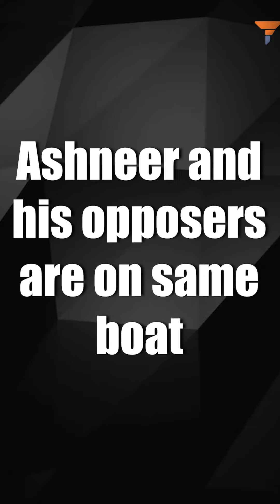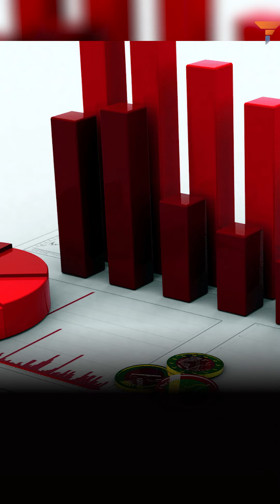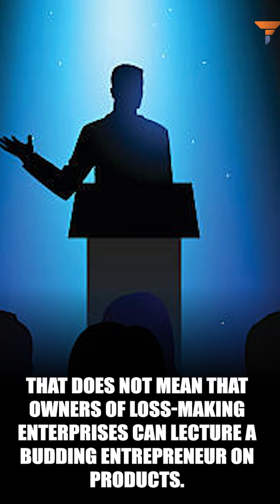Let’s judge the judges of Shark Tank India